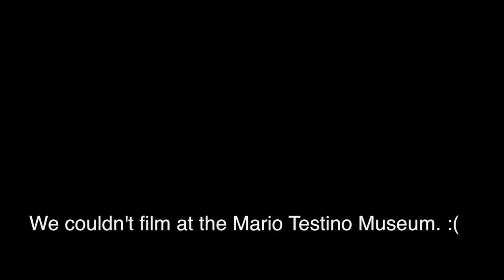Easy Spanish 41 - Museum Pedro de Osma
Host: Beatriz Herrera Gianino
Producer: Christian Bjork